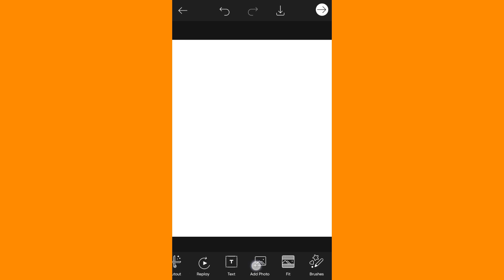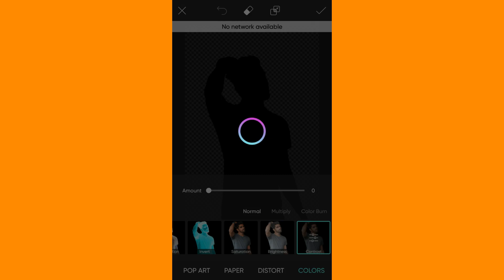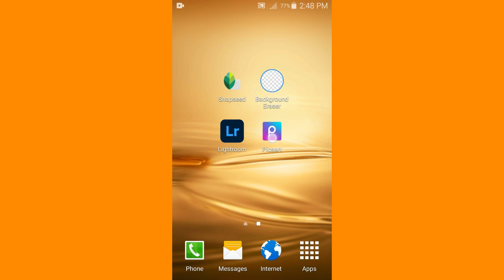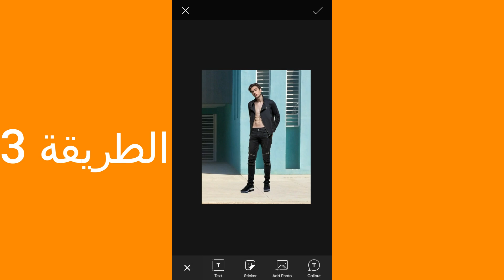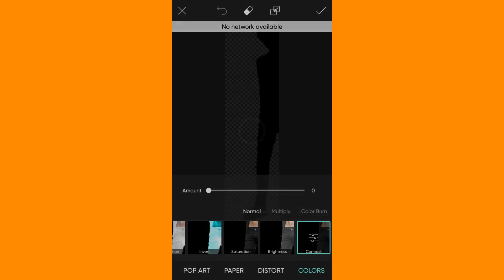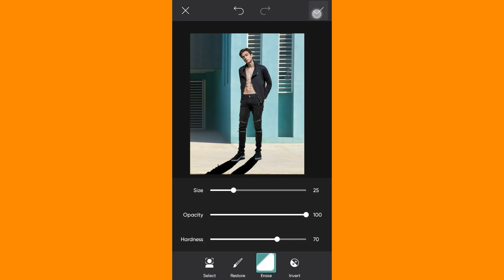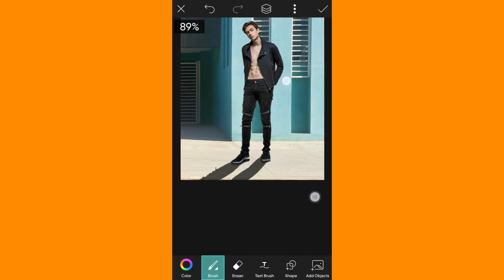#6 اسهل طرق لتصميم الظل في الصور بسهولة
APP